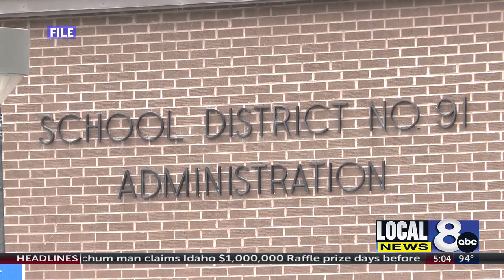D91 to pay off bond early, saving millions of dollars